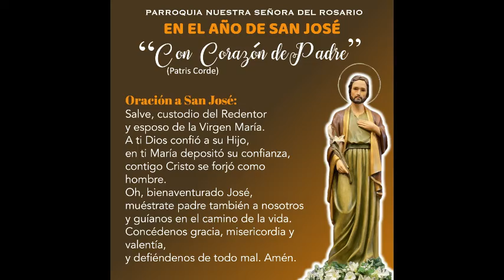EN EL AÑO DE SAN JOSÉ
El Padre Pedro Pablo  nos invita este miércoles 13 de enero a la bendición de la imagen parroquialde San José al inicio del año dedicado a San José por el papa Francisco.